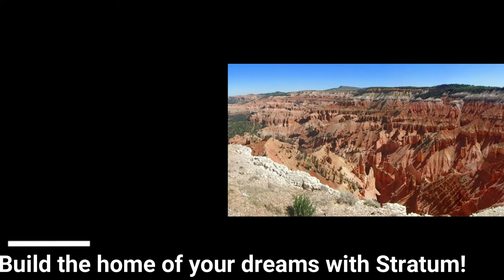SOLD! 1270 E 5000 N, Enoch, UT 84721 $599,000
Horse/Ranch paradise is for sale! Come enjoy the relaxing country setting you've been searching for. This fully remodeled home is located on a beautiful 5 acre parcel with mountain views in the Little Eden Subdivision. The home includes 4 spacious bedrooms with 3 full bathrooms. The home has hardwood floors and carpet throughout. This property also includes a 600 sq ft 1 bedroom 1 bath bunk house equipped with new appliances and flooring. Could be used as a long or short term rental. There is also an oversized 2 car detached garage with finished upstairs. The land includes 3 acres of alfalfa and includes 10 ac ft of water. Farm equipment, wheel lines, tractor and attachments, corrals, fencing, etc. all included. The home is currently on its own well but can be hooked up to the city water.

Water is in the street if your prefer city water services. This home is fully fenced with room for horses, cows, chickens or even goats. Grass is all hooked up with a sprinkling system so don't worry about dragging that hose around. Sale can also include the 20' cargo container on site. Come make this ranch your home.